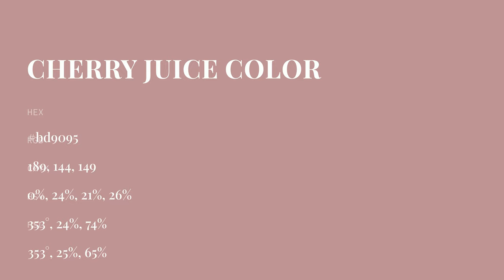Cherry Juice color bd9095 hex color - Brown color - Cool color bd9095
What color is Cherry Juice ? bd9095 hex color - Brown color - Cool color bd9095

Hex bd9095 Color Code is also known as Cherry Juice color.